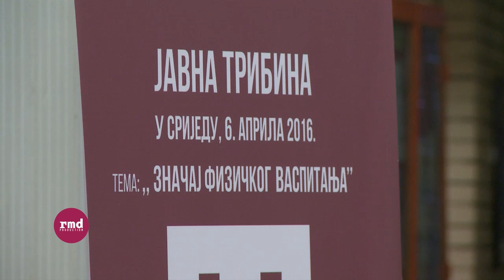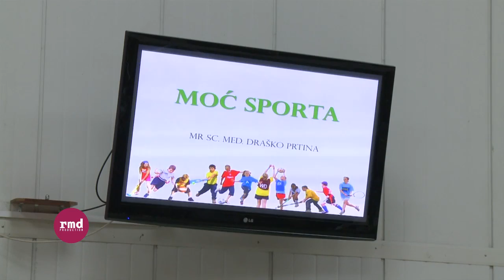Javna tribina „ZNAČAJ FIZIČKOG VASPITANJA“ / IZJAVE I KADROVI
Javna tribina „ZNAČAJ FIZIČKOG VASPITANJA“

IZJAVE:
prof dr Radenko Dobraš
dr Siniša Bijeljac
dr Draško Prtina

U srijedu 6. aprila, od 19,00 časova u banjalučkoj Gimnaziji, održana je javna tribina pod nazivom „Značaj fizičkog vaspitanja“. Tribina je prevsahodno namijenjena učenicima osnovnih i srednjih škola, te profesorima fizičkog vaspitanja. Predavanja su održali prof. dr Radenko Dobraš, dr Siniša Bijeljac i dr Draško Prtina.

Organizator javne tribine bio je Aktiv profesora fizičkog vaspitanja Gimnazije Banja Luka.

PS
6.april je Međunarodni dan sporta i u najvećem gradu Republike Srpske ovo je bila jedina aktivnost svjesno upriličena tim povodom, a sam značaj teme koja je obrađena je aktuelan i važan da bi ovakve tribine trebale da se održavaju svakodnevno.